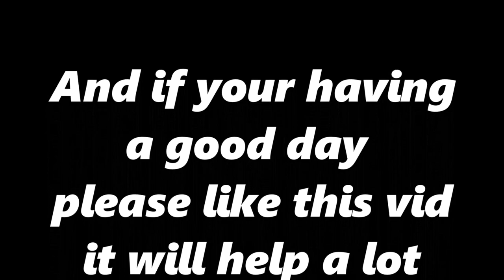First time playing Roblox Driving Horizon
Hey guys today I'm going to be taking a first look at Driving Horizon now this is an absolutely amazing game where all cars are free.